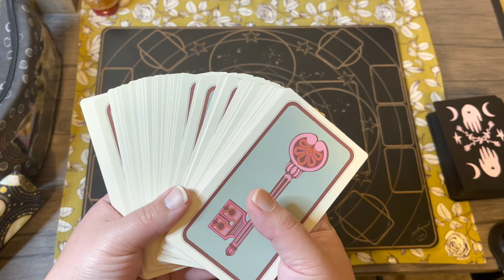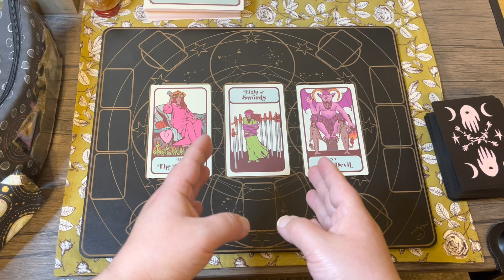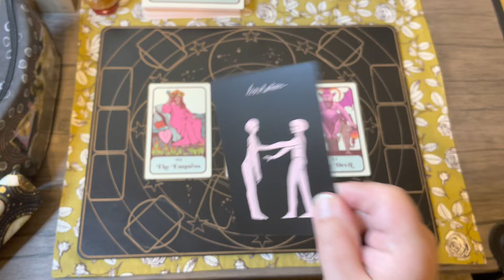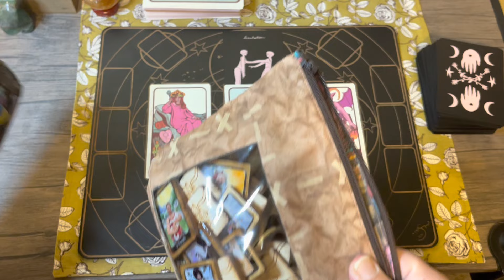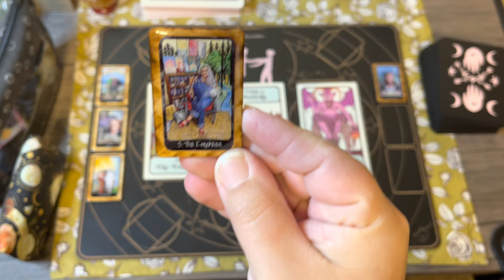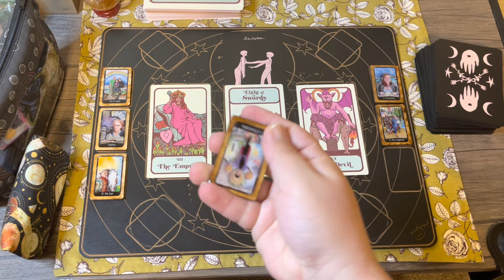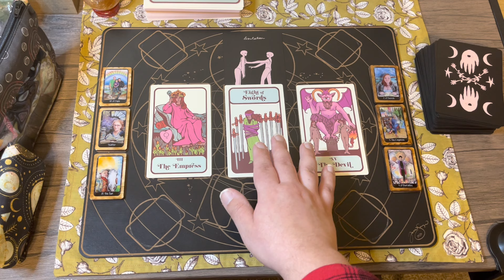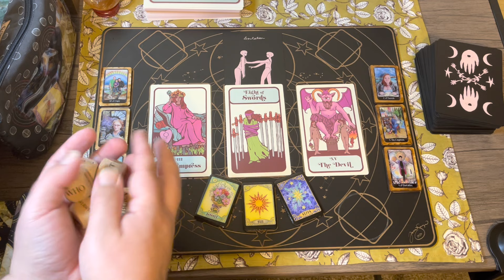Sunday Sit-down: Playful Pondering 2/13/22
This week, we’re playing and pondering on abundance and self-posed limitations!